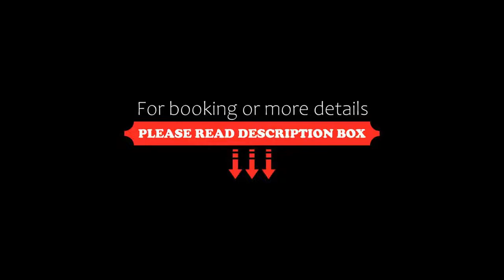Historic Hotel Crusch Alva, Zuoz, Switzerland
About Property:
The Historic Hotel Crusch Alva was built around 1500 on the main square of Zuoz and is a member of the Swiss Historic Hotels. It offers fine Grisons cuisine and en-suite rooms with satellite TVs. Free WiFi is available throughout the building.
All rooms in the Historic Hotel Crusch Alva feature solid wooden furniture in Alpine style.
Free private parking spaces and garage parking spaces for a surcharge are available at the Hotel Engiadina, 50 m away. Public parking spaces can be found on spo...
Property Type: Hotel
Address: Via Maistra 26, 7524 Zuoz, Switzerland
Searching For
1. Historic Hotel Crusch Alva - Zuoz - Switzerland
2. Historic Hotel Crusch Alva - Zuoz - Switzerland Address
3. Historic Hotel Crusch Alva - Zuoz - Switzerland Rooms
4. Historic Hotel Crusch Alva - Zuoz - Switzerland Amenities
5. Historic Hotel Crusch Alva - Zuoz - Switzerland Offers and Deals
Audio Credit:
Track Title: Reasons To Hope
Artist: Reed Mathis